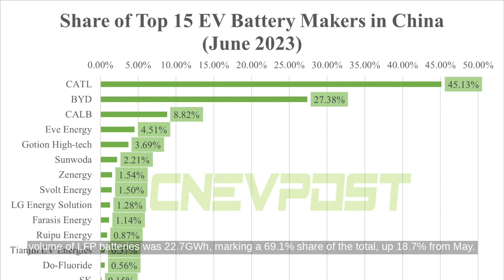China Jun EV battery installations: CATL share expands to 45.13%, BYD falls to 27.38%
...Source Transcript: Per China EV Post, CATL is expanding its market share in China's power battery market, taking the lead in June with 45.13%, up from 41.31% in May. By contrast, BYD's share fell to 27.38%, a decrease of 3.34% from May. In the LFP battery market, BYD still leads with a 39.61% share, despite a drop from 45.30% in May. CATL held a 37.27% share in this market in June, climbing from 30.81% in May. Furthermore, China's power battery installed base was 32.9 GWh in June, an uptick of 16.5% from May and a substantial 21.8% growth year-on-year. While the installed volume of LFP batteries was 22.7 GWh, marking a 69.1% share of the total, up 18.7% from May. Sentiment: 23